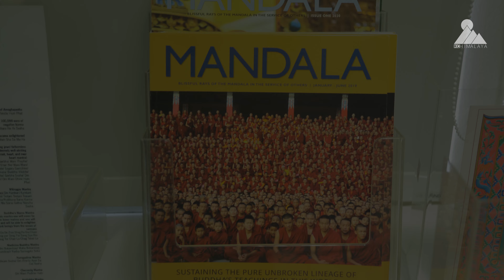Tibetan Song: Lama Tsongkhapa Prayer by Tsewang Lhamo, Tibetan Buddhist Centre (ABC) Singapore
Short Video of visiting AB Centre in Singapore

About the Centre
Amitabha Buddhist Centre has been established as a non-profit Buddhist organization in Singapore since 1989. We are associated with the Foundation for the Preservation of the Mahayana Tradition (FPMT), an international Buddhist organization headquartered in the United States.